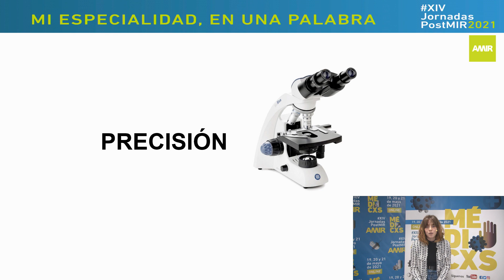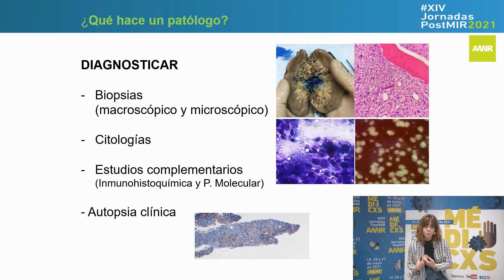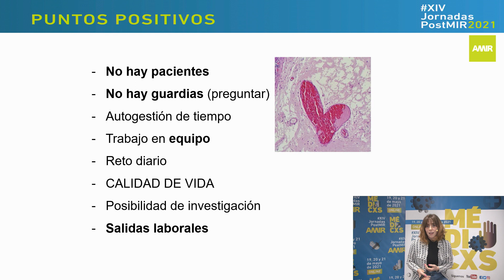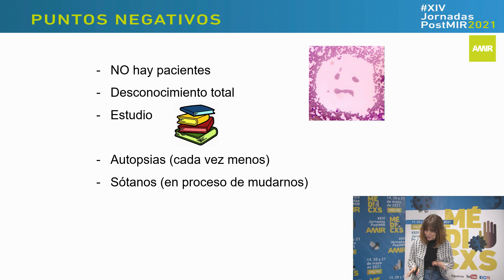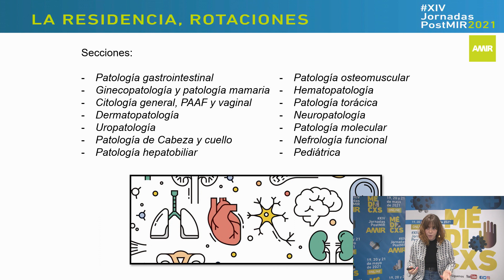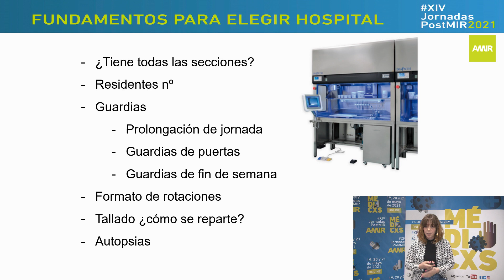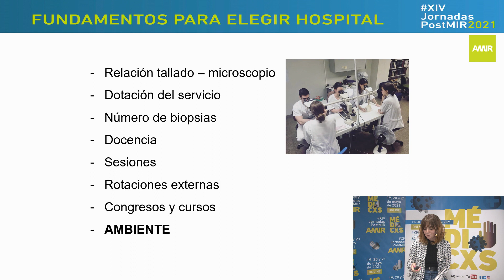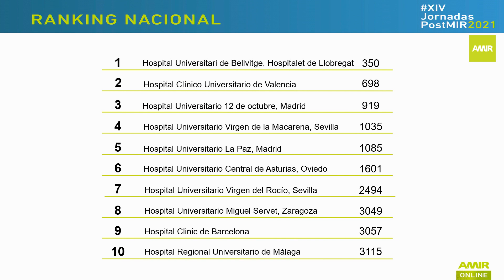XIV Jornadas PostMIR AMIR | Anatomía Patológica | 2021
Irene Ruiz Adelantado
HU Clínico San Carlos (Madrid)